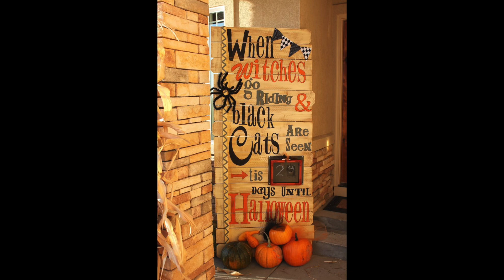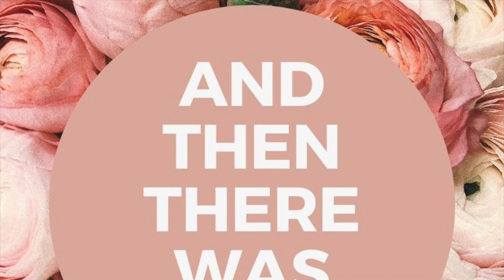Halloween & Fall Decor Inspiration | Home Decor Video | And Then There Was Style